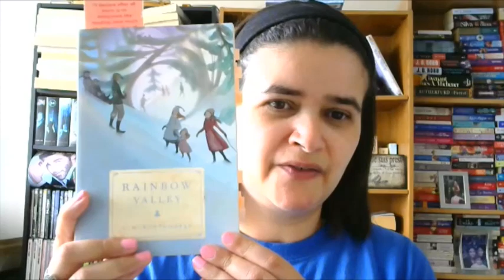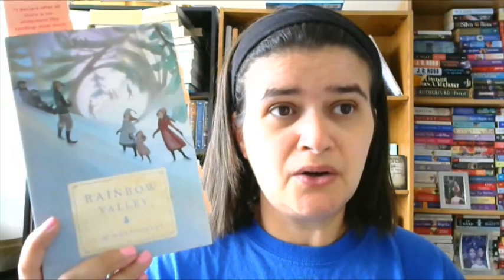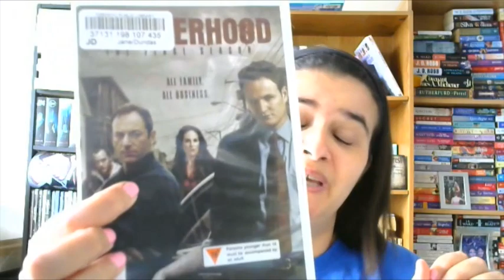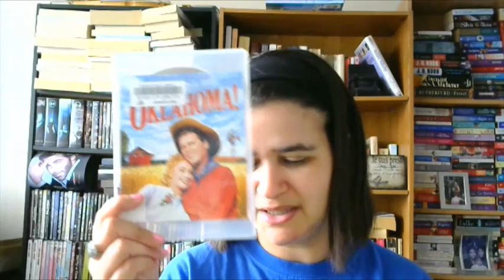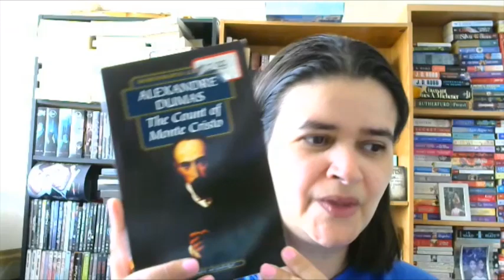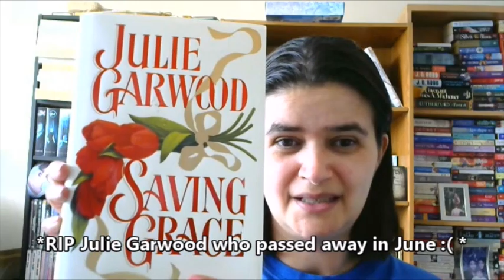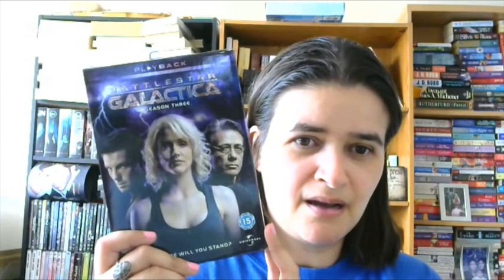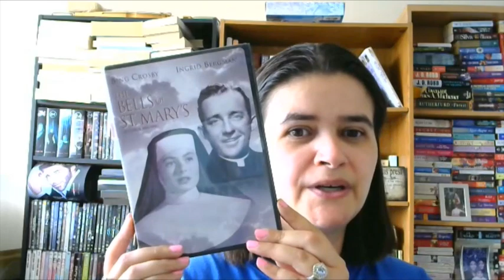VC Andrews "Dawn" Coming To Lifetime! Wanted Now Available On Amazon! Reading Updates! (May 3 2023)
Joey Frickin McIntyre is going to be a part of the cast in Lifetime's adaptation of the VC Andrews "Dawn" series and I cannot wait! My historical romance "Wanted" is now up on Amazon:
Also, some reading updates and I debate whether I should come back to Battlestar Galactica after they destroyed my Lee/Kara ship!